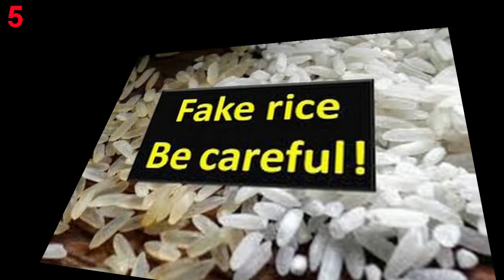How to identify plastic rice ? Do not eat Plastic Rice/China Rice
After the news of fake eggs being sold at a Kolkata market triggered panic across the country, now the news of plastic rice being sold at some grocery outlets in Andhra Pradesh, Telangana has taken the internet by storm. Consumption of plastic rice is dangerous for health and can even lead to deadly diseases like cancer and birth defects.

While producers and suppliers are trying to cheat consumers by selling plastic rice or fake rice, we have good news for all. Here is how you can identify plastic rice and restrict yourself from consumption:

Here are 5 simple ways to identify fake or plastic rice:

1-Take handful of rice and burn the same by using matchsticks or lighter. If the rice particles are made of plastic, then it will release plastic smell immediately after burning.

2-Boil rice and keep it in a bottle for 2-3 days. If the boiled rice does not get affected by fungus, then it happens to be plastic rice and not the usual rice.

3- Take some rice and drop hot oil on to it. If the rice is made of plastic, then it will melt in a while and stick at the bottom of the container.

4- Now comes the water test. Take a bottle of water a pour one tablespoon of rice and stir it for a while. If the rice floats on top of the water level, then it is plastic rice. This is because; natural rice does not float on water.

5- Fake rice can be identified while boiling. If the rice is made of plastic, then it will form a thick layer on the pot at the time of boiling.